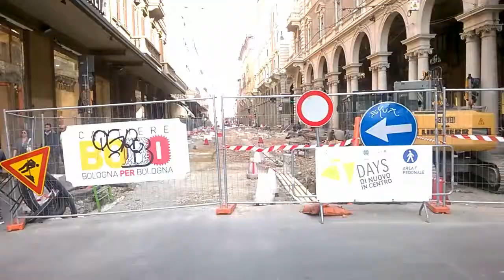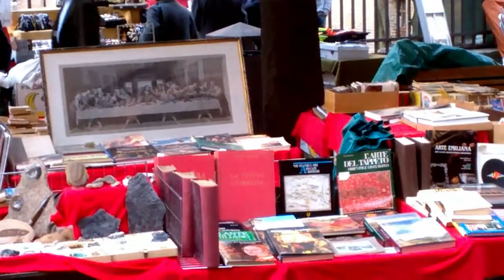Bologna Random - The Dress e Apple vs Lumia by D3stroyah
Giretto random a bologna con primo approccio con iphone 6.